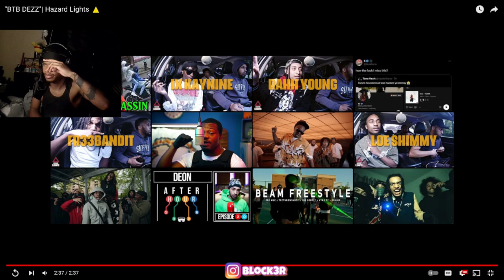"BTB DEZZ" | Hazard Lights ⚠️ (REACTION)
"BTB DEZZ"| Hazard Lights ⚠️